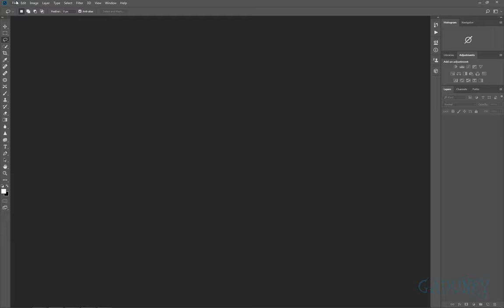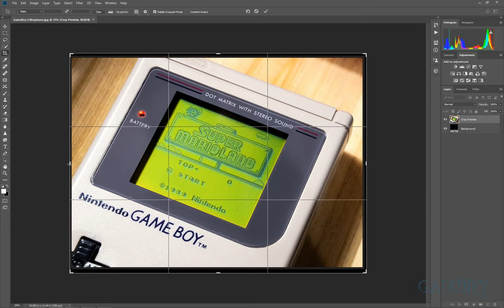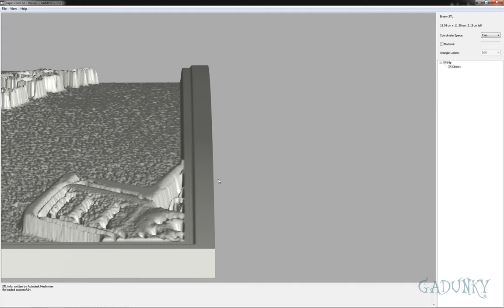Quick and Easy - Slim Two Tier Lithophane Frame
This is a very quick "How-To" on adding a 2 tier frame to your lithophane. This technique uses Photoshop, but you can use similar free software to get the same results(Paint.NET, GIMP etc).

No 3D design software or online tools required.